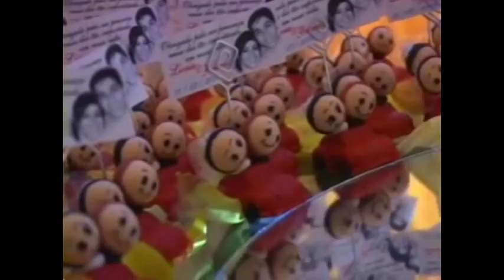CASAMENTOS ( OVERTIME VIDEO ) CLIP DE VARIS CASAMENTOS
A QUI VOCÊ VAI VER VÁRIOS CASAMENTO EM UM SÓ VÍDEO.
10 MINUTOS .